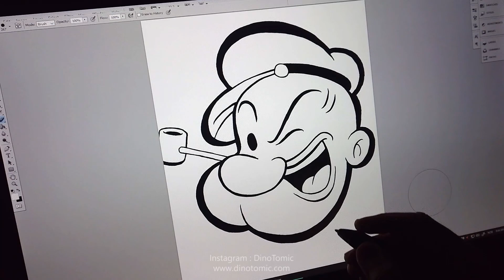Coloring in Popeye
Coloring in Popeye - really like this new realistic brush i started using - but the brush tends to make everything also a lot more creepy haha =D I guess thats what happens when you eat to much spinach XD Who should i do next ?